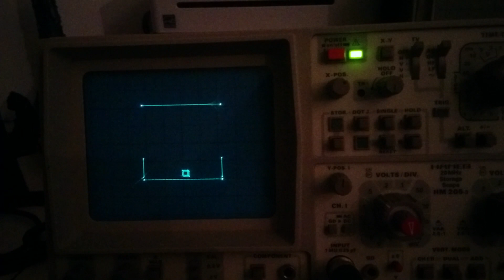Pong 6D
The first video game was Tennis for Two on an oscilloscope and here's a potato video of multidimensional tennis for 6.
Made in OsciStudio.